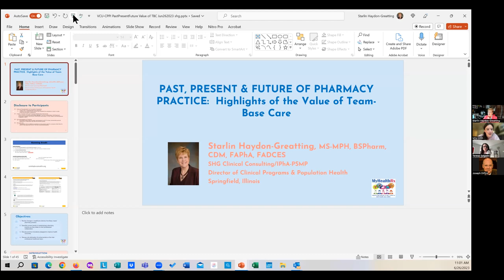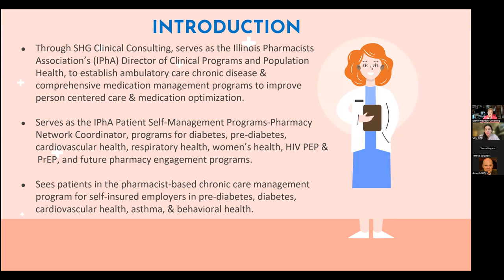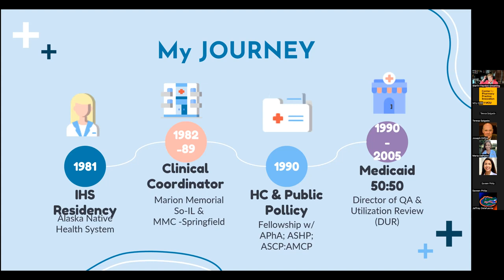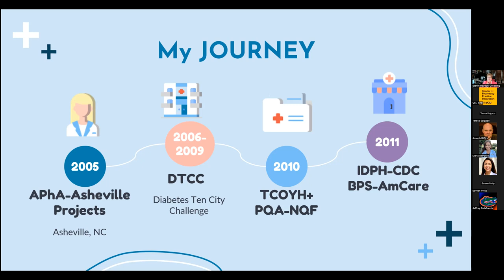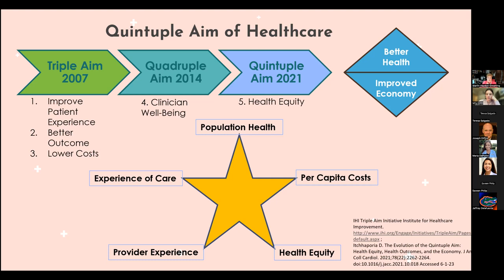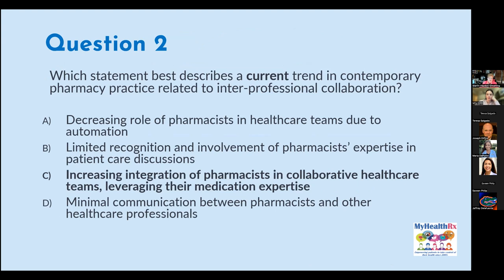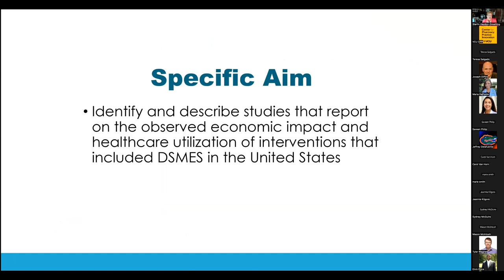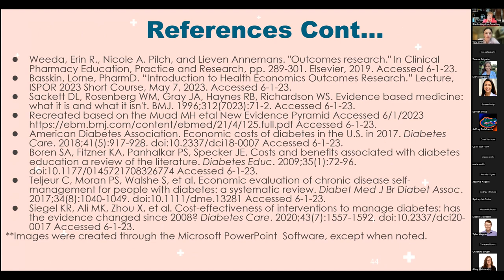Seminar: Past, Present and Future of Pharmacy Practice: Highlights of the Value of Team-Based Care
Learn more about the importance of team-based care and the impact on  pharmacy practice from Starlin Haydon-Greatting, MS-MPH, BSPharm, CDM, FAPhA, FADCES from SHG Consulting.